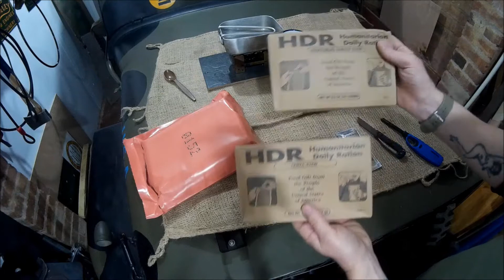2013 HDR (Humanitarian Aid)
This is the mre I got a few weeks back from a guy in Rapid City Michigan.  I said in the video it was in Montana but I meant to say MICHIGAN. Sorry about that, however I wanted to know what the climate is like to get some idea of its storage conditions so I took a look on Google street maps,   Well what a beautiful place Rapid City is as well. It's snowing there at the moment and a temp of 1c, so a pretty temperate climate just like here in the Southern UK.  I'm pretty sure that the mre hasnt been subjected to overly high storage temps and the contents were pretty much as they were when first packed. I was disappointed that there wasnt any candy or chocolate but a big downer was finding no hot beverage or even water purification tablets and isotonic drink powder. The pack did contain matches but no proper fire making kit, and this ration would taste pretty dull if it was eaten cold. This is a survival aid and not a field ration, so despite its dullness, it does have enough calories to keep you alive until more organised help can get through. If I had to rate this from good to poor, then I would say because of no water sterilising tabs and no electrolite based drink for preventing dehydration, then this is just below average.  If I wanted one of these packs for a fishing or camping trip, then this isnt my first choice.